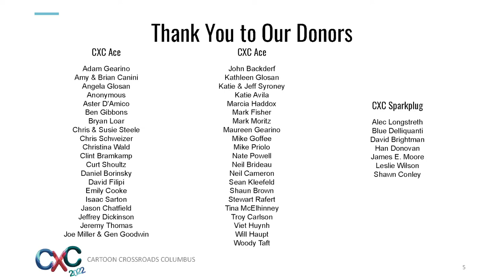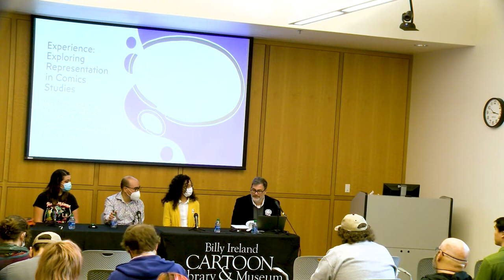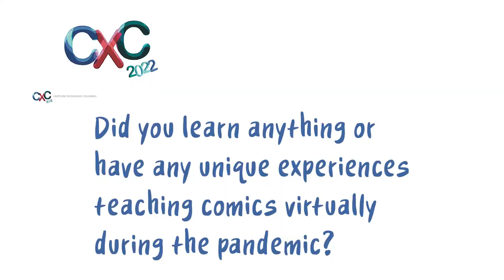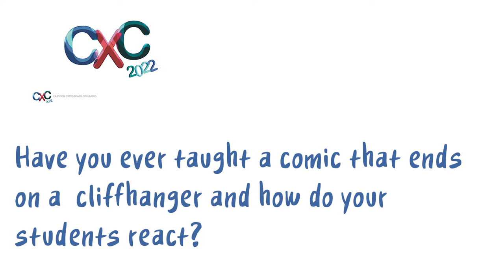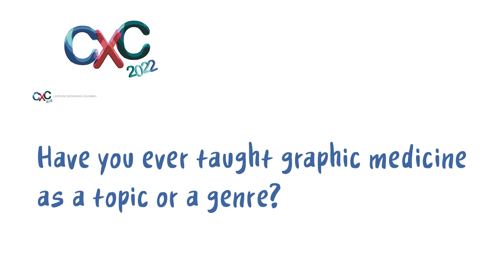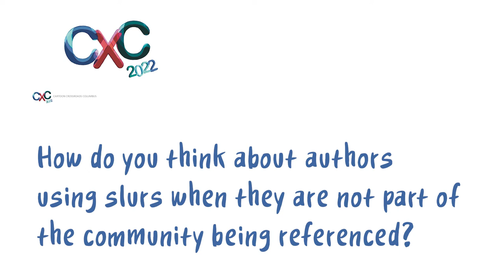CXC 2022: Experience: Exploring Representation in Comics Studies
This panel explores the how graduate students in comics studies experience and work toward representation within their research and the comics studies community. It will touch on work that addresses underrepresented comics, communities, topics, and practices. Panelists: Natalia Colón Alvarez, Katlin Marisol Sweeney-Romero, Mikel Bermello Isusi, and Christian Hines.

Part of Cartoon Crossroads Columbus - October 6-9, 2022